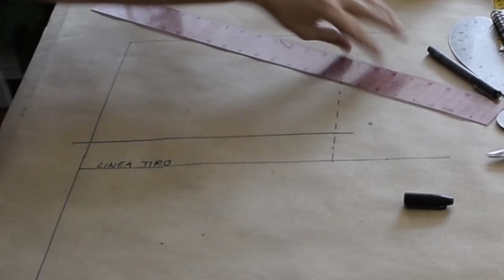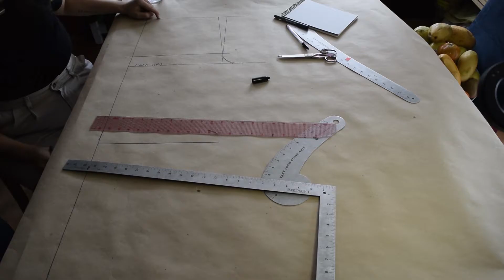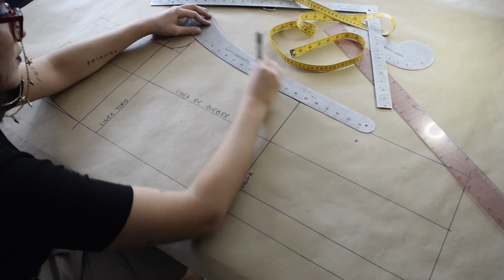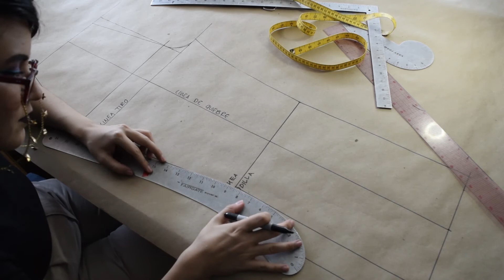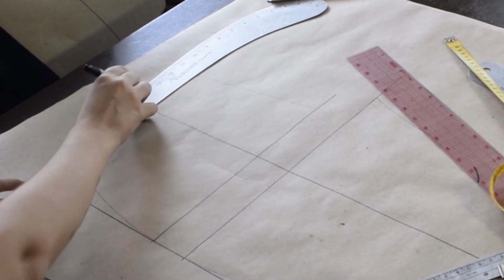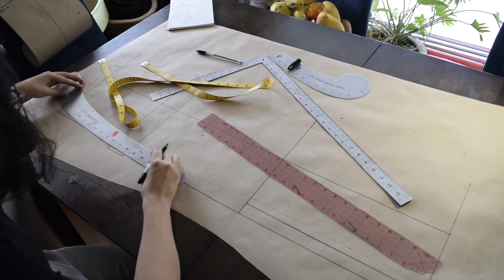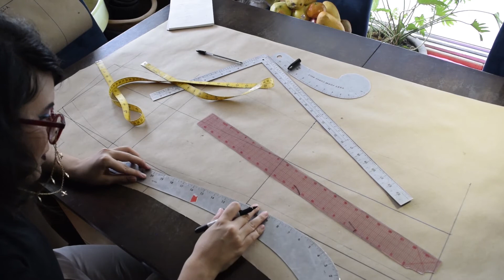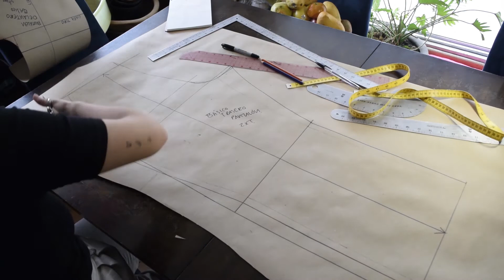BÁSICO PANTALÓN DAMA - FARFELÚ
Farfelú

farfelu_look
jime_farfe